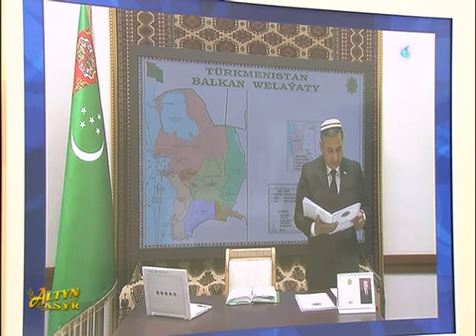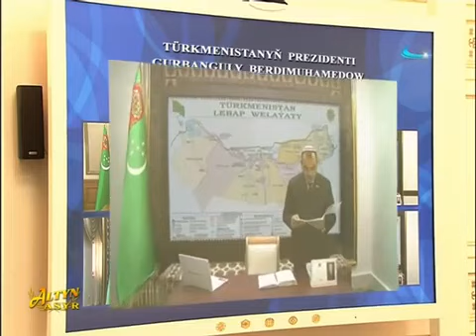Watan Habar Täzelikleri Türkmenistan 3.05.2021 Türkmenistanyň we Gazagystanyň DIM-niň ýolbaşçylary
Türkmenistanyň we Gazagystanyň DIM-niň ýolbaşçylary telefon arkaly döwletara gepleşikleriň möhüm meselelerine seretdiler.
Şu gün, 3-nji maýda Türkmenistanyň Daşary işler ministri Raşid Meredowyň we Gazagystan Respublikasynyň Daşary işler ministri Muhtar Tleuberdiniň arasynda telefon arkaly gepleşik geçirildi.

Daşary syýasat edaralarynyň ýolbaşçylary türkmen-gazak gatnaşyklarynyň has-da pugtalanmagy bilen bagly derwaýys meseleleri ara alyp maslahatlaşdylar.

Söhbetdeşlikde ministrler 2021-nji ýylda Gazagystan Respublikasynyň Prezidentiniň Türkmenistana boljak resmi saparyna görülýän taýýarlyklara aýratyn üns berdiler.

Şeýlelikde, saparyň guramaçylygyna, şol sanda saparyň öň ýanynda geçiriljek Ykdysady, ylmy-tehniki we medeni hyzmatdaşlyk boýunça hökümetara türkmen-gazak toparynyň nobatdaky mejlisiniň taýýarlygyna baha berdiler.

Taraplar şeýle-de şu ýyl Türkmenistanda VI Hazar Sammitiniň geçirilmegine degişli meselelere-de seretdiler.

Ulgamlaýyn esasda durmuşa geçirilýän ikitaraplaýyn hyzmatdaşlygyň ugurlaryna garalanda taraplar iki ýurduň daşary syýasat edaralarynyň arasynda yzygiderli syýasy geňeşmeleriň dowam edilmegi babatda ylalaşdylar.
Watan Habar Turkmenistan